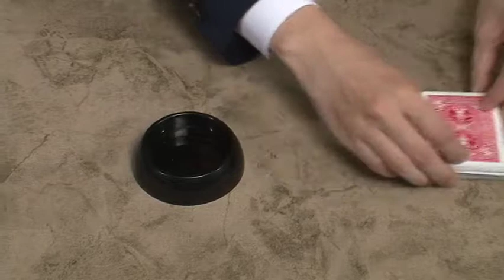Water Crystal TENYO Magic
Faites apparaitre la carte du spectateur au fond de l'eau...